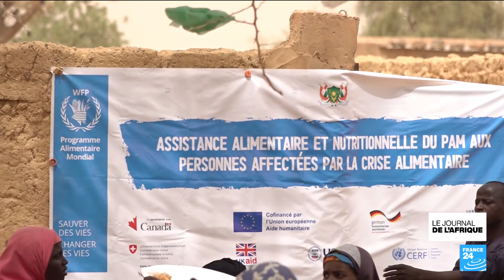Crise sécuritaire au Sahel : la stabilité des pays côtiers menacée • FRANCE 24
Le Programme alimentaire mondial, le Haut-commissariat aux réfugiés, l’UNICEF et l’OIM joignent leur voix dans un communiqué commun pour donner l’alerte : c’est un mouvement de réfugiés sahéliens sans précédent qui afflue vers les pays côtiers. La dégradation de la situation sécuritaire au Mali, au Burkina Faso et au Niger a poussé plusieurs milliers de personnes vers l’exil ces derniers mois plus intensément que jamais auparavant.